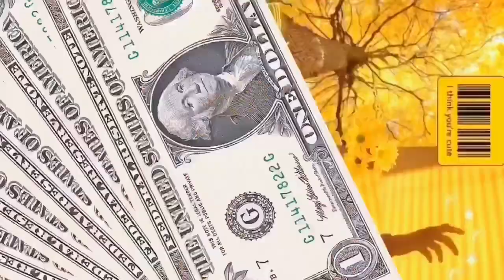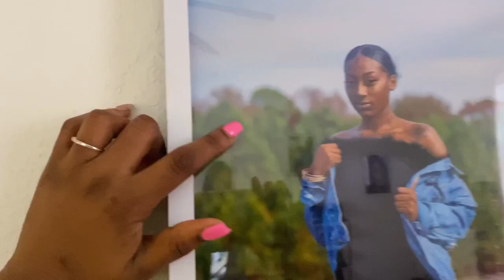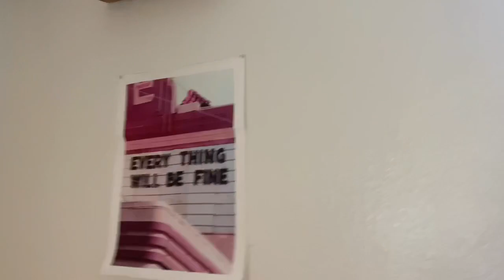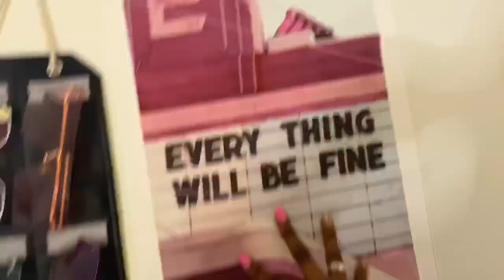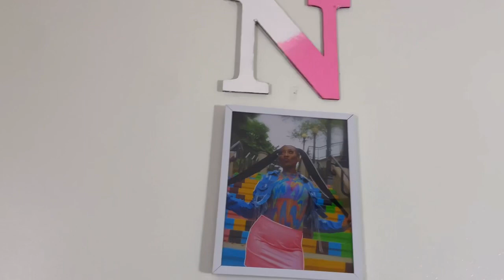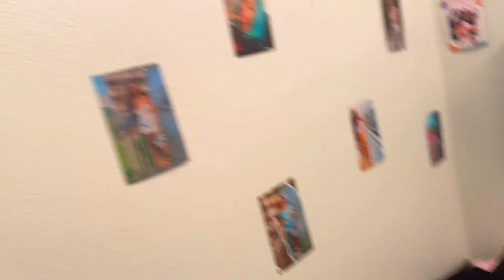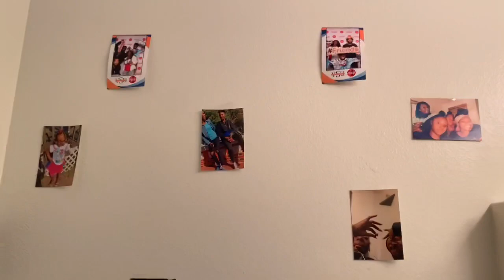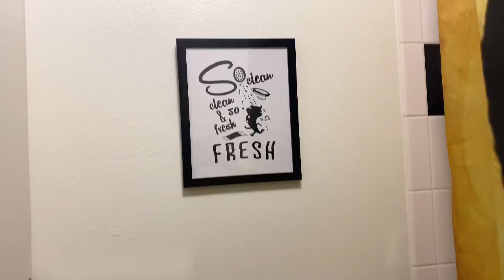ROOM TOUR: UNIVERSITY APARTMENTS OF ETTRICK (VSU💙🧡)